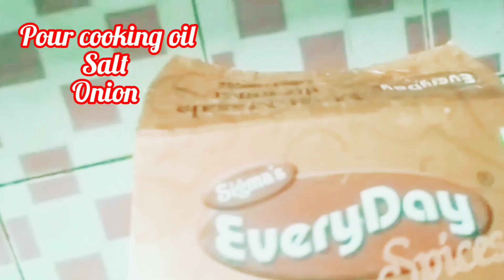Carrot and pea pulao Vegetable pulao making recipe.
Firstly ,fry chopped onion, garlic paste ginger paste fry,add bay leaf, cardomom, cinnamon,glove,, chilli powder, turmeric powder coriander powder,johi rice, chopped carrots,pea, other veggies,cook with one whistle and put in low flame for 10 minutes,serve with clarified butter.